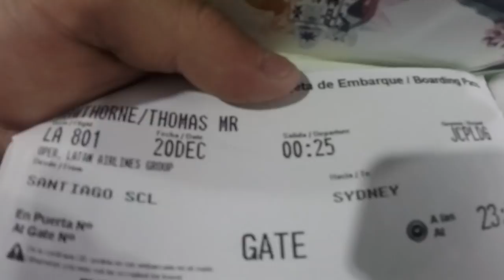Patagonia to home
the last segment in my documented 2017 adventures
I flew home 4 weeks early to surprise my family 2 days before Christmas. I never planned what would come over the next few days but "exciting" and "big", as verbs would be a massive understatement.
I spent the immediate 4 months after Christmas day 2017 hang'n out in a hospital 👌